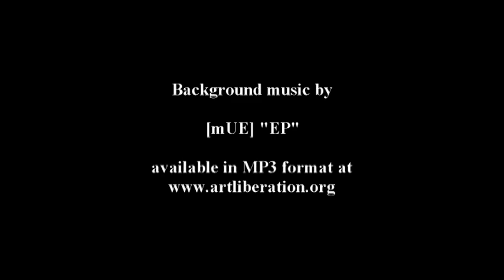Marta Lachowicz - Selected Paintings (ARTLIBERATION.ORG)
Original, unique acrylic paintings on canvas. Check available paintings of Marta Lachowicz on our shop.